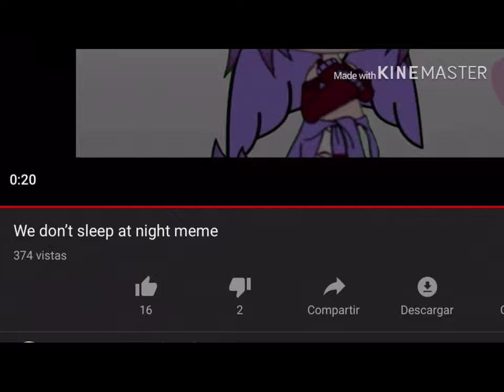Give me more